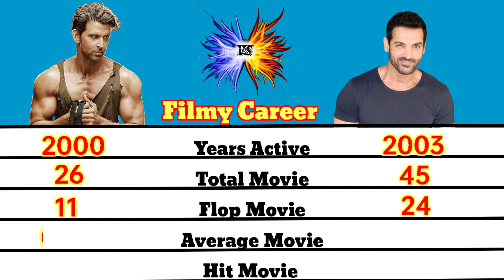Hrithik Roshan 🆚 Jhon Abraham 2023 Full comparison | Johan Abraham vs Hrithik Roshan Comparison 2023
Hrithik Roshan 🆚 Johan Abraham 2023 Full comparison | Johan Abraham vs Hrithik Roshan Comparison 2023

south movie
new south movie
movies
new movies
hindi movie
pathan song
mc stan
allu arjun movies in hindi dubbed full movie
new movie
pathan trailer
pathan movie
movie
sauth new movie
pathan
movie south
song
indian movies
allu arjun new movie
new song
mc stan song
new movie 2022 south indian hindi dubbed
bollywood movies
south movies
latest south indian movies dubbed in hindi full movie 2022
south film
hindi movie 2022 full movie
south picture